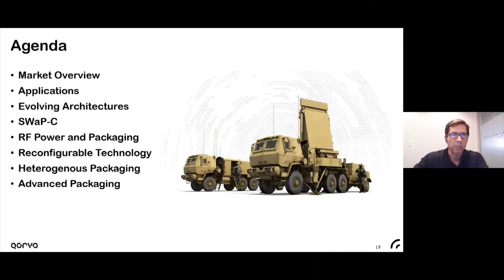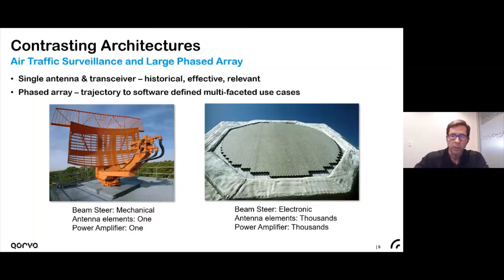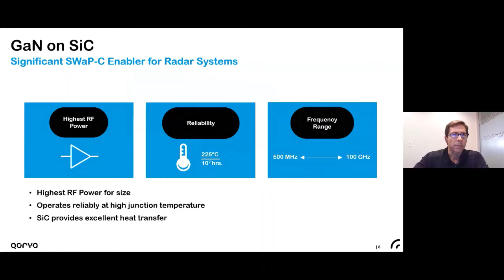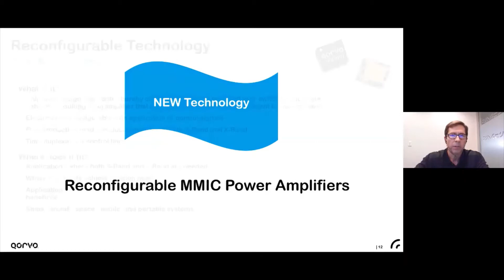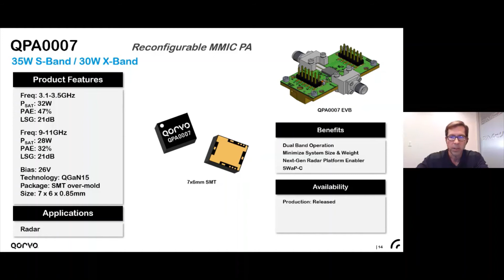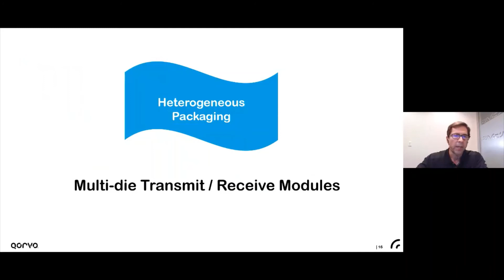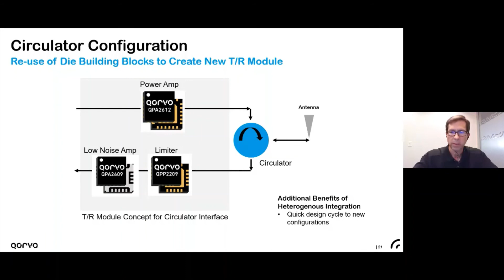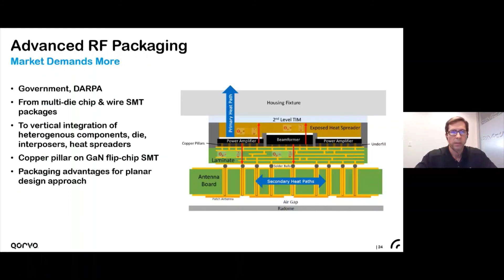SWaP-C Solutions for Advanced Radar Systems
Millimeter Wave (mmWave) technology has proven to be critical in developing the next-generation of advanced phased array radar antennas and systems. This presentation will explore and discuss recent technology breakthroughs, in GaN and GaAs, that will force you to reexamine and challenge traditional design paradigms. These new techniques and technologies will help dramatically reduce size, weight, power and cost (SWaP-C) in tomorrow’s radar systems and deliver a new and improved level of performance.